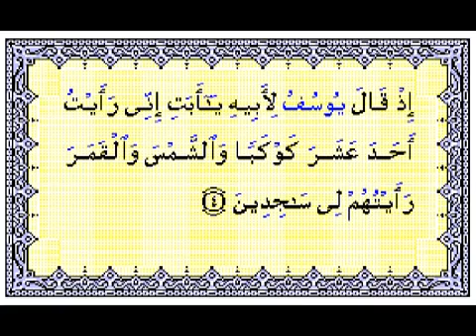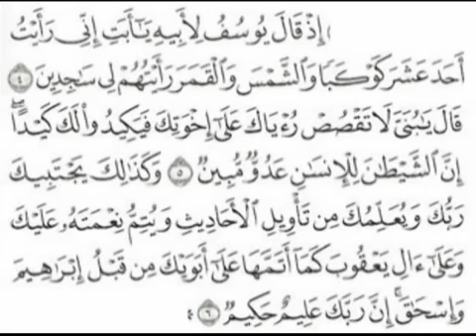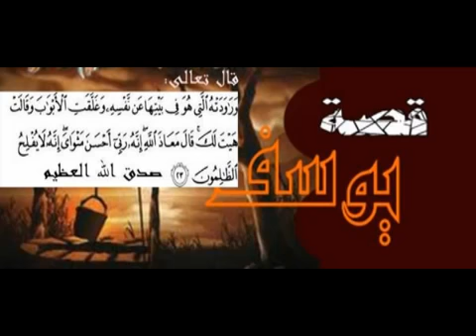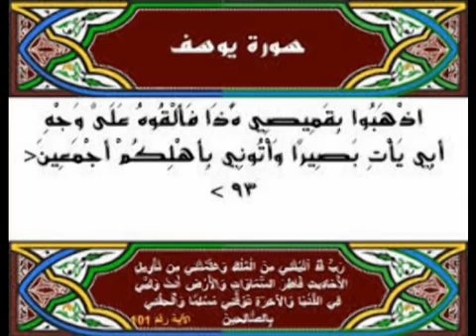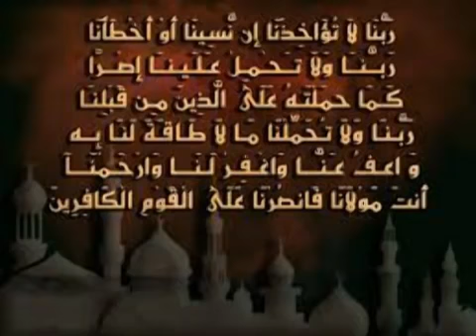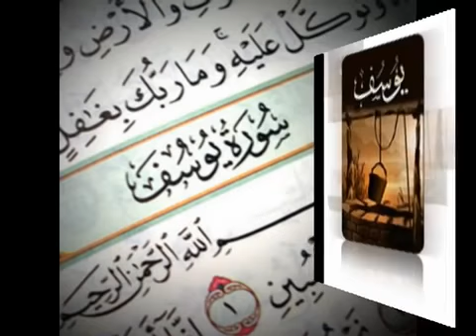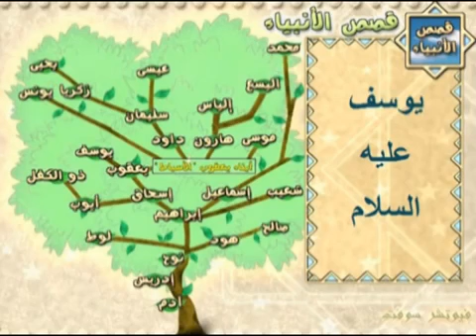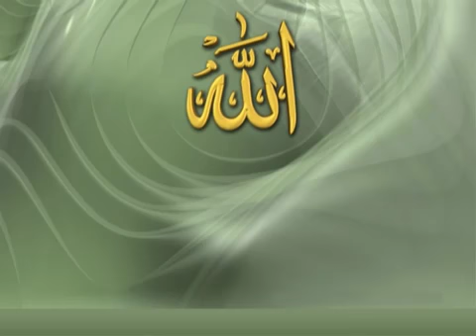Mohammad Yasin Fahim Bayan ab Yousaf Alihe salam